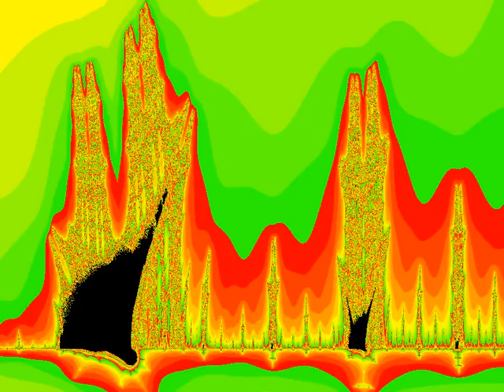Burning Ship Fractal with hue cycling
Made with code.